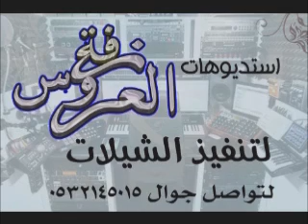شلات 2021 شيله ٢٠١٨ باسم عبد العزيز و وفاء تنفيذ بالأسماء 0502407008